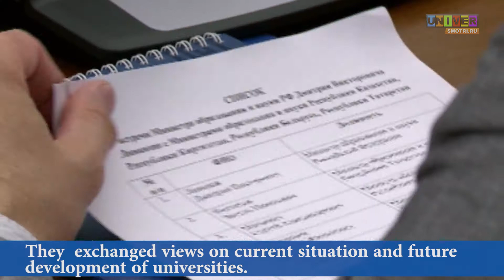News on the go 07.07.13. The second newscast.